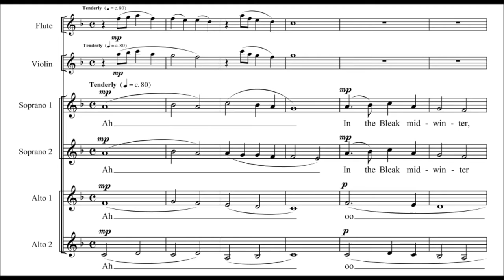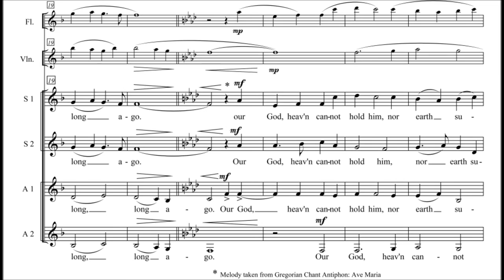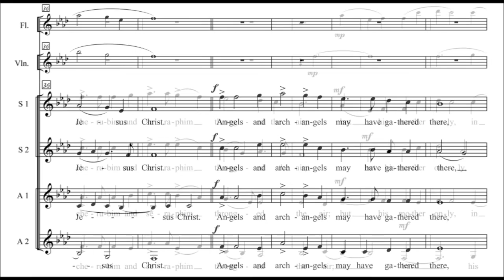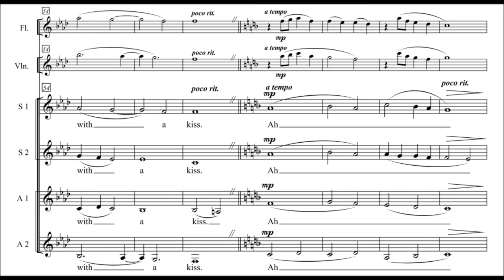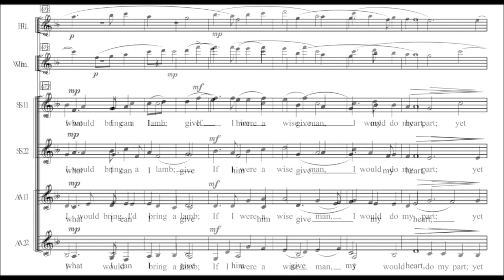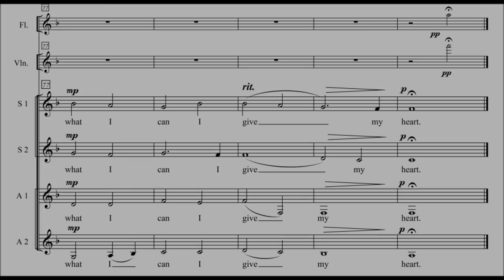In The Bleak Midwinter by Holst, arranged by Mark Templeton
Gustav Holst's In the Bleak Midwinter was written at the request of Ralph Vaughan Williams, the editor of the English Hymnal. Holst used Christina Rossetti's popular poem, written in 1872, for the text. The carol was first published in the English Hymnal in 1906 and quickly became a favorite among congregations. The frigid northern landscape that Rossetti paints with her text combined with the divinely melancholy nature of Holst's melody provides the perfect backdrop for the winter holidays. The first and last sections of this arrangement incorporate the same melody and major key as the original, but the middle section, while in a minor mode, juxtaposes Holst's melody with one of the most beloved chant melodies from the Gregorian chant repertoire, Ave Maria. This unique arrangement will be exciting for any women's chorus to sing. The flute and violin parts can be played by any two C-instruments.

Mark Templeton, born 1974, is a choral composer, conductor, and countertenor. He teaches and resides at West Nottingham Academy in Colora, MD, the oldest boarding school in the United States. Templeton's music has been performed all over the world at various international festivals and ACDA conventions. Some of his music is published by Santa Barbara Music Publishing, and he has recently started to self-publish. He also enjoys coaching, playing, and watching soccer when he is not working. He is available for commission upon request.